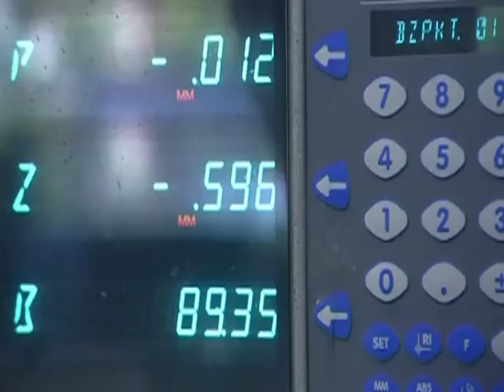Renewable Energy Initiative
סרטון תדמית למנהלת אנרגיה מתחדשת של חבל אילת אילות המציג את הפעילויות השונות ואת המטרות לשמן הוקמה המנהלת.
The Renewable Energy Initiative film illustrates the different functions of the initiative and the purpose in which it was started.